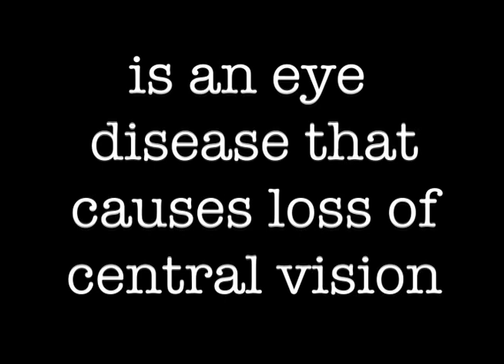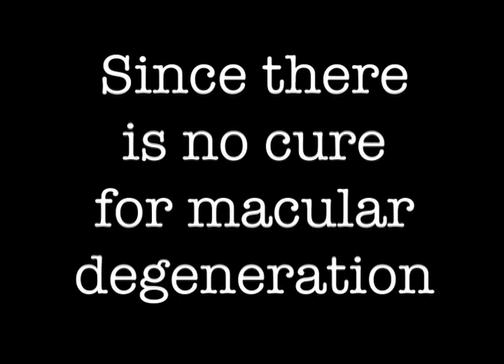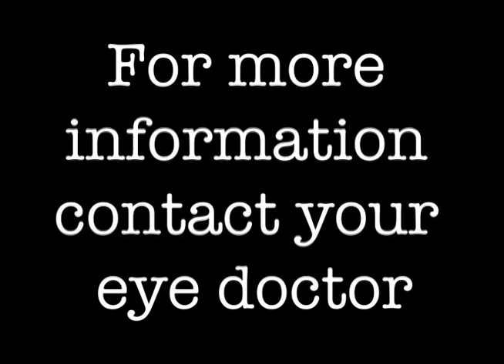Age-Related Macular Degeneration